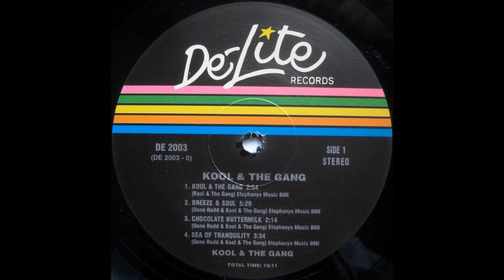Kool And The Gang - Breeze And Soul